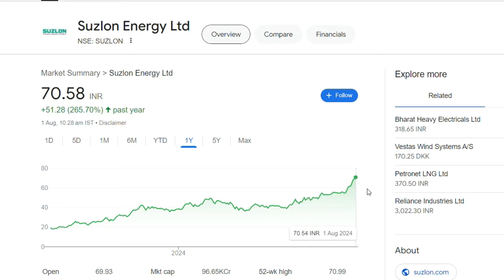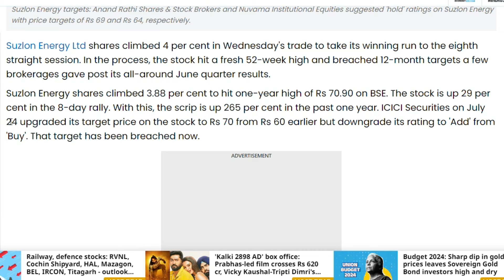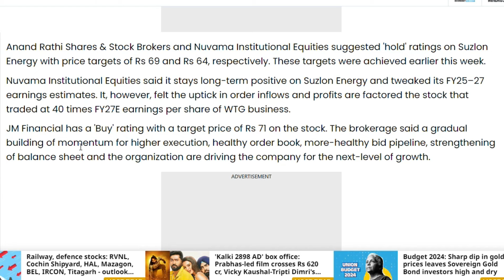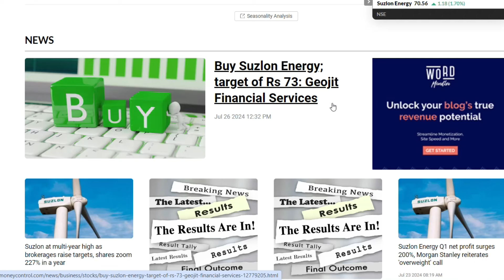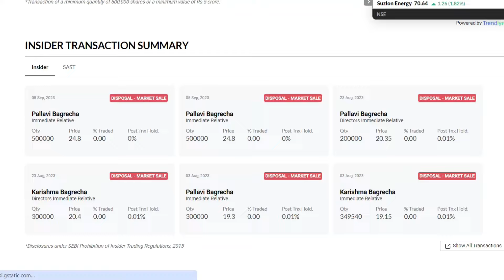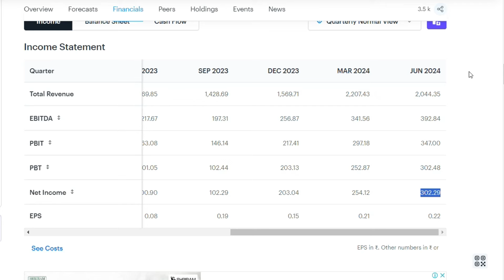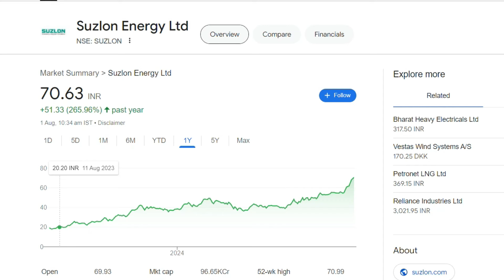Suzlon Energy Latest News | Suzlon Energy Share News | Suzlon Energy Target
ZERO Brokerage Demat and Trading Account across all segments including Intraday, FnO, Delivery, IPO, Mutual Fund, ETF's